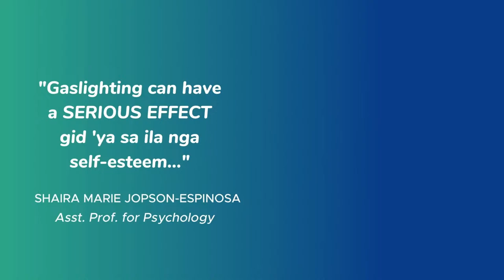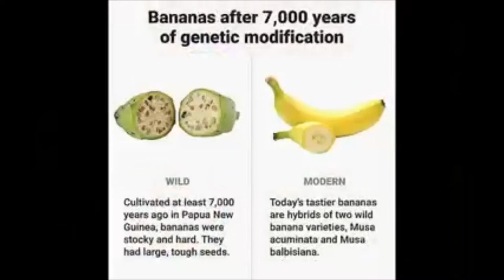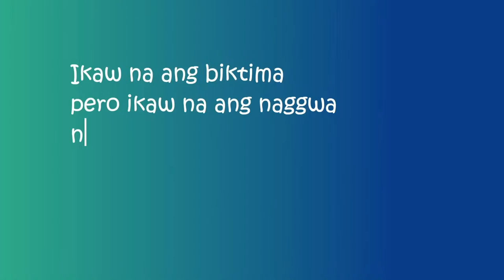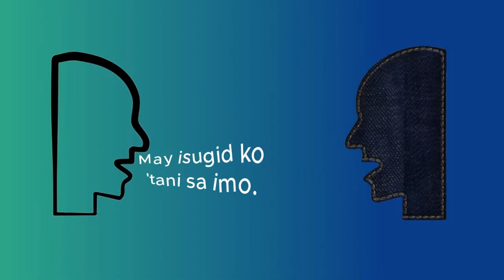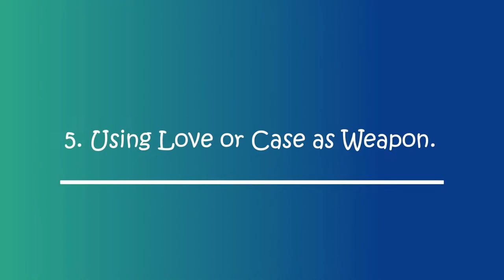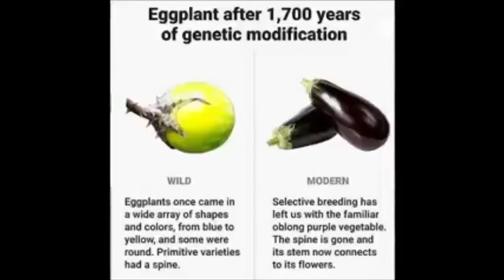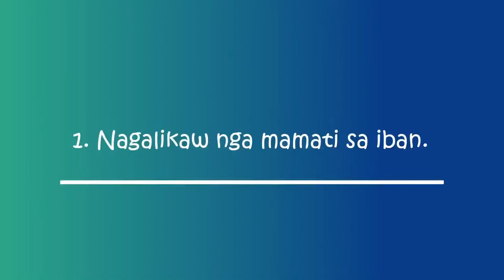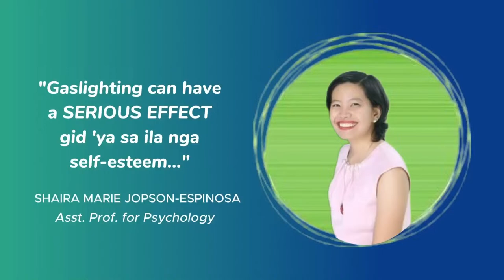STRAIGHT TO THE POINT (PART 2) January 20, 2024 / Saturday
STRAIGHT TO THE POINT (PART 2)
 January 20, 2024 / Saturday
Admin's Note :